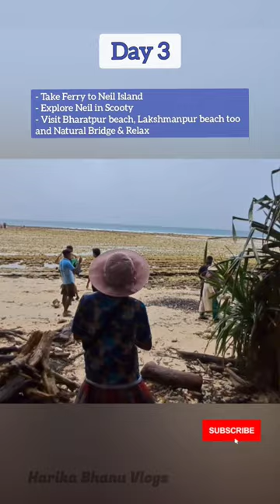Andaman Itinerary | Andaman Complete Guide for 5 Days